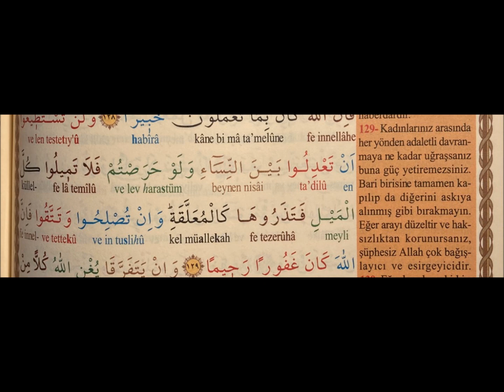4-Nisa Suresi-4 ncu Sure-Inis 92-Ayet 129-Kuran Meal-Elmalili M.Hamdi Yazir -Fazla kadinli ekeklere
4-Nisa Suresi-4 ncu Sure-Inis 92-Ayet 129-Kuran Meal-Elmalili M.Hamdi Yazir-Birden fazla kadinla yasayan erkeklere ogut